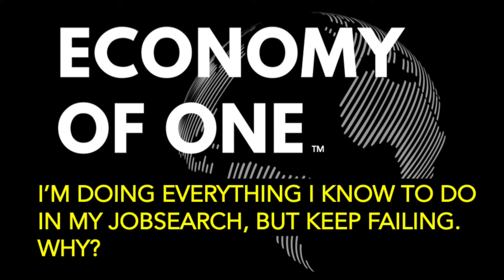I’m Doing Everything I Know To Do In My Job Search, But Keep Failing... Why?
I’m Doing Everything I Know To Do In My Jobsearch, But Keep Failing. Why?

I had this actual conversation today with a brilliant woman who shared with me this…
She was able to connect with someone who could help her on her job search
Interested in a position, wanted to know about the culture of the company
She could not figure out why he was so responsive on LI, but no other medium
She finally connected with him – and he asked her for her “resume” - even reminded her to send it to him
She sent it and wanted my opinion, now what?
I’m her friend, I listened but told her my best advice is FREE On YouTube and She’d do well to follow it…
What had she done wrong?
98% of what she did was absolutely RIGHT, but the 2% WAS derailing her efforts
What did she do wrong? After all she did that was RIGHT, she sent this man MEANINGLESS documentation that when “passed on” would be used to DISQUALIFY HER
It was one mistake – but a HUGE ONE.
I told her to immediately contact him and ask him to USE INSTEAD a well written executive summary to reposition her value
WHY am I sharing this?
Because this is the problem for SO MANY PEOPLE who want to RUSH through things and NOT FOLLOW A PROCESS
Let me use a weight loss analogy:I can be the BEST TRAINER in the world, I can give you the perfect diet for your metabolism and body composition and weight loss goals. I can teach you perfect form and prescribe the PERFECT daily workout for you
But if YOU DO NOT show up at the gym and cook the food – IT DOESN’T MATTER
Economy of One isn’t a poo poo platter where you pick and choose what works for you – you need to do the process to get the results
Struggling? Here’s the biggest mistakes I see people making….
They “network” but don’t form truly authentic relationships
They work on a generic resume, but do not customize it at every submission
They are busy- but completely unproductive -They apply to everything-then wonder why no one calls them back
They work on an elevator pitch that no one remembers or knows HOW TO USE TO HELP THEM
And finally, THEY FEEL like a desperate job seeker, subservient to a heartless employment system that increasingly commoditizes them
If it is, I HEAR YOU.
You are not alone, in fact 90% of people looking for work are making the SAME MISTAKES you are
If you need help- you need to DO WHAT I SAY and follow the system, because the results you are getting are NOT WORKING
It’s your choice. You don’t have to take my advice, but don’t complain when a year from now you are in the same place
Back to the original story: My friend said she hates systems and what’s made her powerful in her career is her ability to work around systems
I gave her the choice…
She can keep what she’s doing --- getting to the final interview or connection, then blowing it
Or, take the hard road of what she hates- and join our small groups forming now
She’s joining a small group.
You should join a small group!
Visit Economy of One to sign up for all of our free resources and join a small group. We will get you to your goal of meaningful work.

This is Elizabeth Allen for the Economy Of One channel